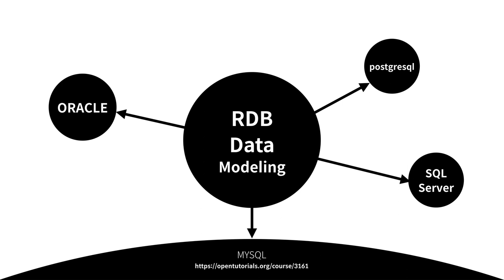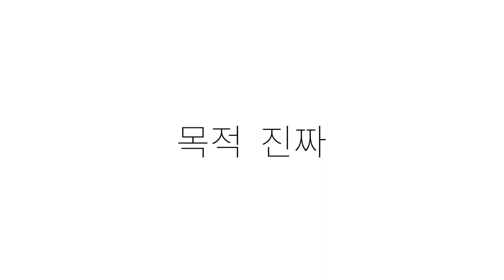관계형 데이터 모델링 - 1. 수업소개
모든 수업은 아래 주소에 정리 되어 있습니다.

전체적인 지식의 지도를 보고 싶으시면 서말을 방문해주세요.

지금부터 관계형 데이터베이스를 위한 데이터 모델링 수업을 시작하겠습니다.

이 수업은 MySQL, Oracle, MS SQL과 같은 관계형 데이터베이스의 기본 사용법을 알고 계신 분들을 대상으로 만들어진 수업입니다. 아직 관계형 데이터베이스에 대해서 모르신다면 이 수업에 참여할 수 없습니다. 최소한 표를 만들고, JOIN하는 정도의 경험을 한 후에 이 수업에 참여하셔야 수업이 덜 추상적으로 느껴질 것입니다. 특히 기본 사용법은 알겠는데 현실의 표에 담으려고 하니 막막한 생각이 드신다면 번지수를 잘 찾아오신 것입니다.

모델이란 무엇일까요? 학술적인 정의는 저도 모르겠습니다만, 제 나름대로 감히 이 추상적인 말을 이렇게 정의 해봤습니다.

어떤 목적으로 가지고
진짜를
모방한 것
이 아닐까요?

그렇기 때문에
좋은 모델이란
목적에 부합하는
모방이라고 할 수 있겠죠?

우리의 목적은
컴퓨터,
좀 더 정확하게는 데이터베이스.
좀 더 정확하게는 관계형 데이터베이스,
좀 더 구체적으로는 표에
정보를 담는 것입니다.

일단 정보를 데이터베이스에 담는 것에 성공만하면
인간의 능력으로는 상상도 할 수 없는
거대한 양의 데이터를
엄청난 속도로 다룰 수 있게 됩니다.

문제는 현실을 정보로 만들어서 표에 담는 것이
매우 매우 어려운 일이라는 점입니다.

천재라도 어렵고,
인생을 갈아 넣은 사람에게도 어려운 일입니다.
그래서 과거에는 이런 작업이 소수의 사람들만의 전유물이었습니다.

이를 안타깝게
여긴 일군의 전문가들이
천재가 아는 사람들도
현실을 컴퓨터에 담을 수 있는
기가 막힌 방법론을 만들었습니다.
그것이 바로 데이터 모델링입니다.

지금부터 우리는
복잡한 현실을 컴퓨터로 이사시키는 이사짐 센터가 될 것입니다.

아무리 복잡한 정보도
위대한 표에 담을 수 있다는 자신감을 갖게 될 것입니다.

자 준비 됐나요?
출발합시다.